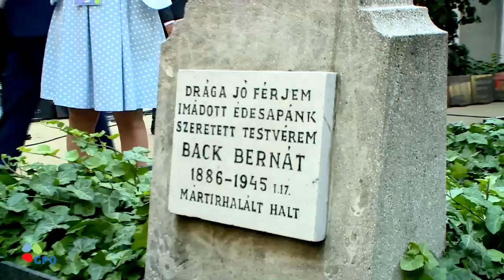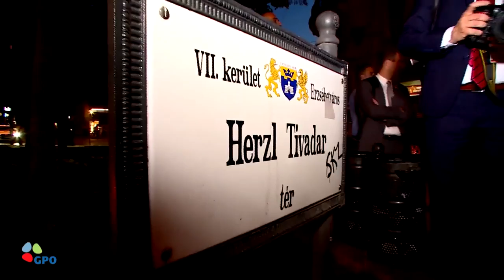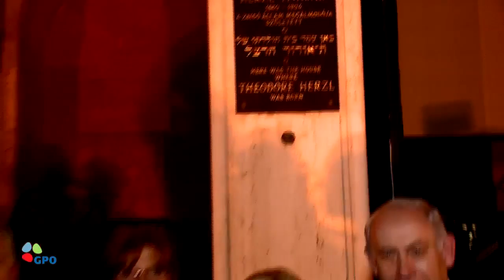Israel TV Network( IsraelTVNetwork IsraeliTV IsraelTVToday IsraelTVNews 590)IsraeliTV Israeli TV